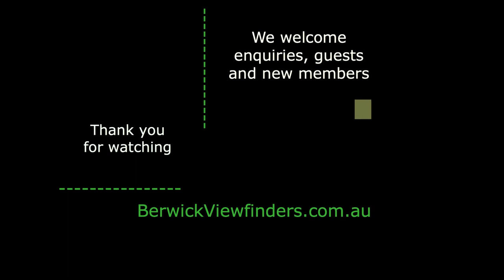Berwick Viewfinders Camera Club - An Introduction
We are a group of photographers whom share a common interest, we all have a keen interest in learning and sharing and we offer an open invitation to anyone with a like interest to come along to a meeting with a view to joining our club. We have regular meetings featuring competitions, guest speakers, workshops plus we conduct location visits and site shoots, excursions, short and extended trips, fun and companionship. We look forward to seeing you at our meetings, come along and introduce yourself.
Come and join us ! We meet on monday nights at 7pm - Berwick Fields Primary School, 35 Gwendoline Dr, Berwick, Victoria 3806